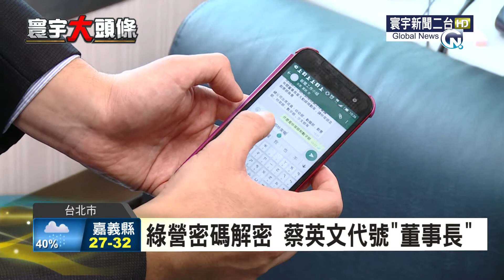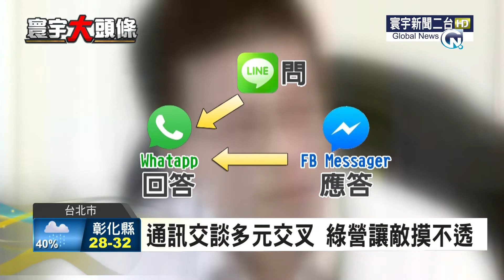寰宇新聞 "綠營密碼解密 蔡英文代號”董事長”" 20150713